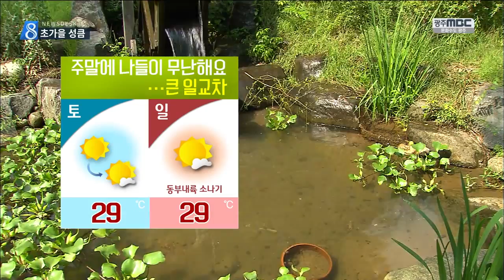[뉴스데스크]초가을 성큼...큰 일교차 주의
(앵커)
오늘도 한낮에는 더웠지만
어느덧 가을 분위기가 나기 시작했습니다.

주말에도 일교차 큰 날씨가
이어진다고 합니다.

김은수 기상캐스터가 전해드립니다.

       ◀ＶＣＲ▶

 탐스럽게 영근 수세미들이
주렁주렁 매달린채 터널을 이루고 있습니다.

벼도 하늘 높이 자라
초가을의 정취를 더해주고 있습니다.

굽이굽이 돌아가는 아늑한 돌담길 사이로는 여유로운 고택의 풍경이 드러납니다.

         ◀ＩＮＴ▶
 "요즘 아침, 저녁은 선선한데
낮에는 아직 많이 더운 것 같아요. "

아직 한 낮더위는 남아있지만
계절의 변화를 막을 수는 없나 봅니다.

 다가오는 주말에도 큰 일교차만 염두에
두신다면 나들이하기 무난하겠습니다.

한 낮에는 광주가 29도로 늦더위가 이어지겠고
햇볕도 제법 강하게 내리쬐겠습니다.

다만 일요일에는 대기불안정으로 동부내륙에는 오후 한때 소나기가 지날 것으로 보입니다.

 (스탠드업)
 계절이 늦여름에서 초가을로 옷을
갈아입으면서 아침과 낮, 낮과 밤의
기온차가 벌어지고 있습니다.//

두계절이 공존하는 이런 날씨에는 면역력이 떨어지기 쉽습니다. 환절기 건강관리에 더욱 신경쓰셔야겠습니다.

   mbc뉴스 김은수입니다.